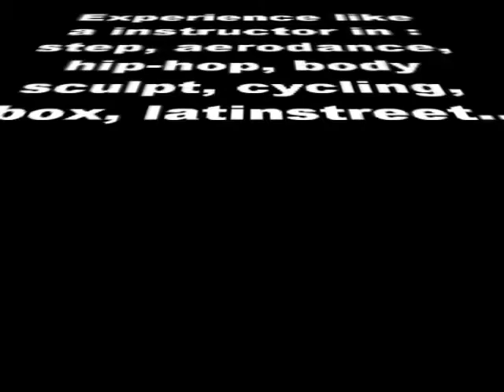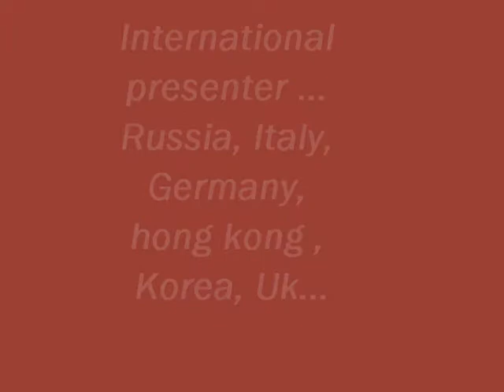ANDREA DUCH - MOVIE (2)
FITNESS AND DANCE EXPERIENCE